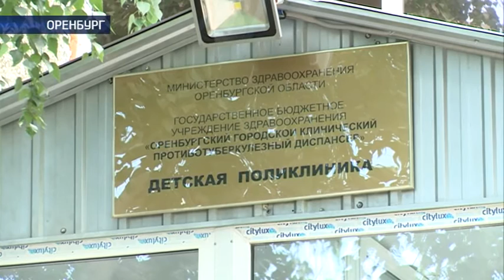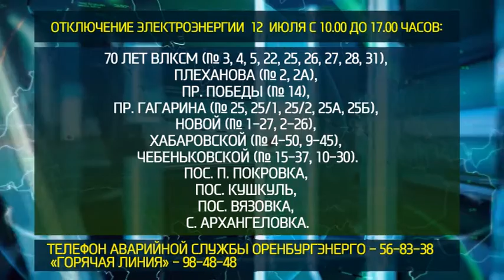Наше время от 11 июля 2016 Полная версия